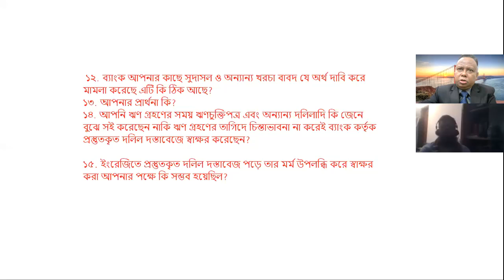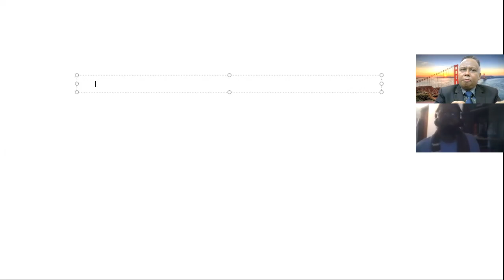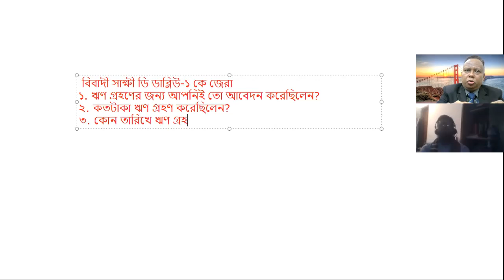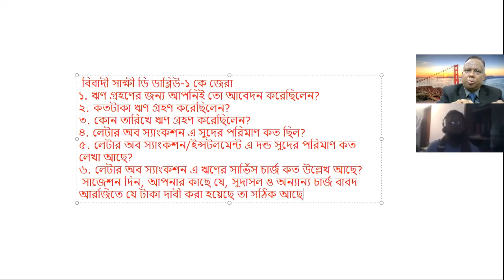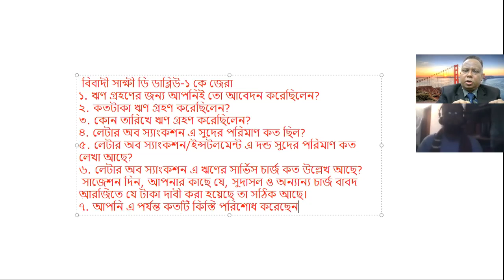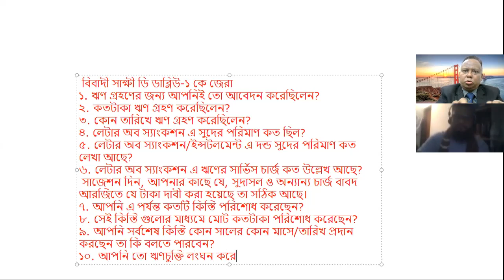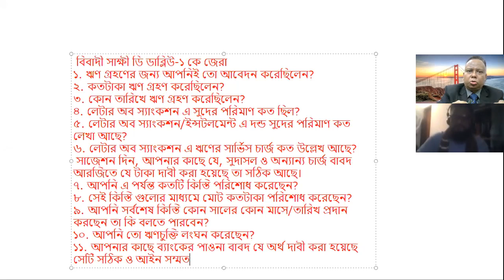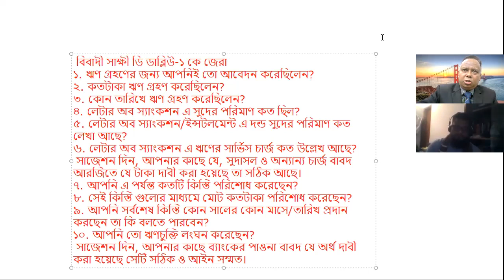How to cross-examine the D.W-1 of the Artha rin case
In this video, Mr. M Ali Ahmed, learned District and Sessions Judge, has discussed about the procedure of cross-examining the defendant who deposes to the court as D.W-1.